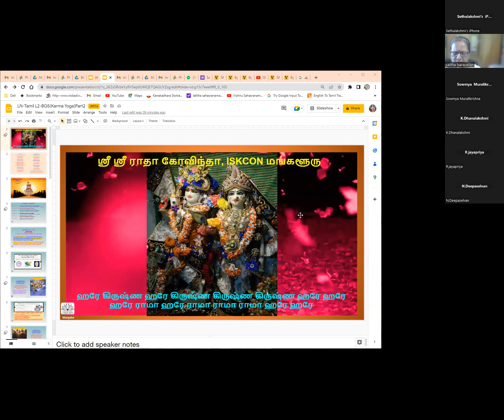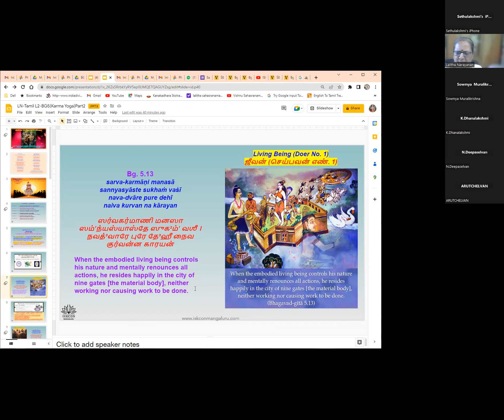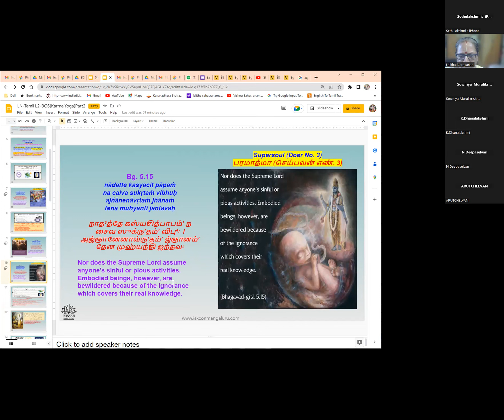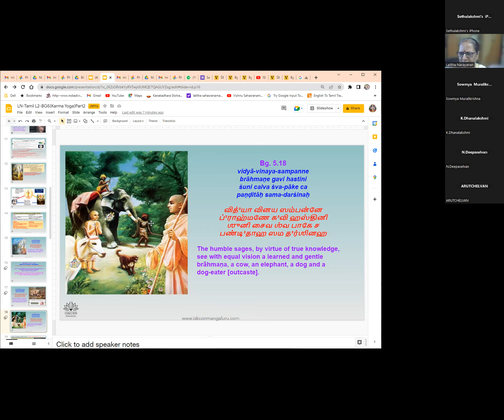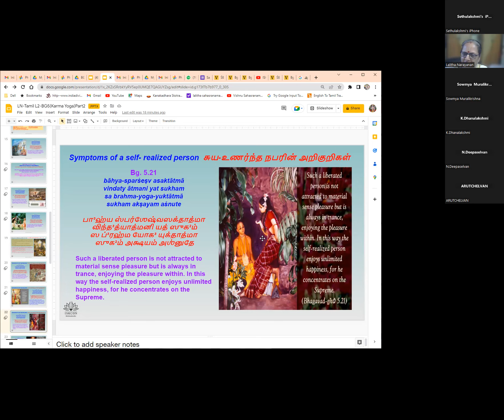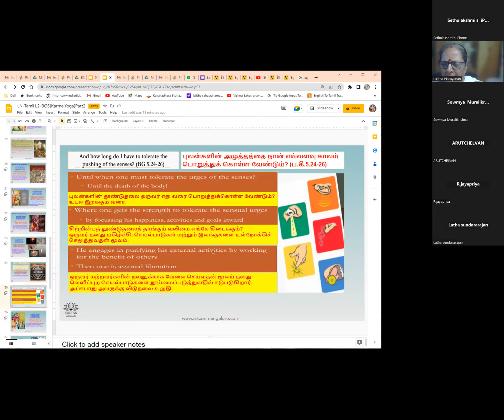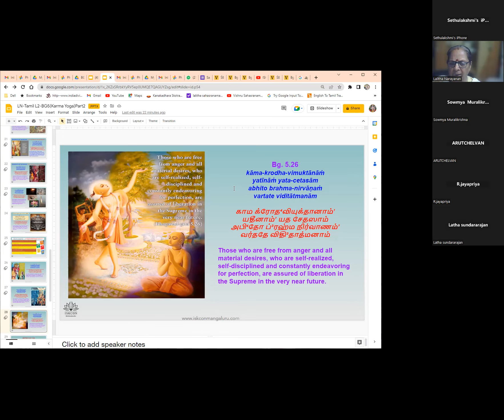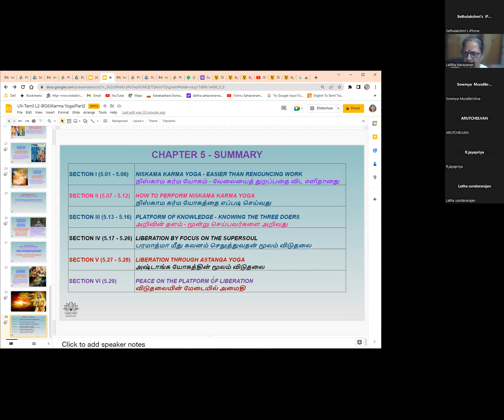BG Level 2 Tamil Chapter 05 B, by Lalitha Mathaji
Starting on Monday 14th November 2022

Meet the World’s largest online Gita Course (7.5 Lac+ Registrations)
Free certificate
1 hour per day - Online Live session + Q&A
12 Languages - English, Hindi, Kannada, Konkani, Telugu, Tamil, Malyalam, Tulu, Odia, Gujarati, Marathi, Bengali